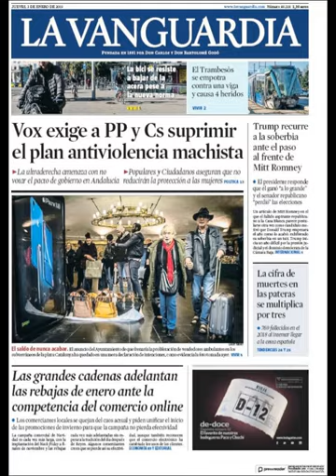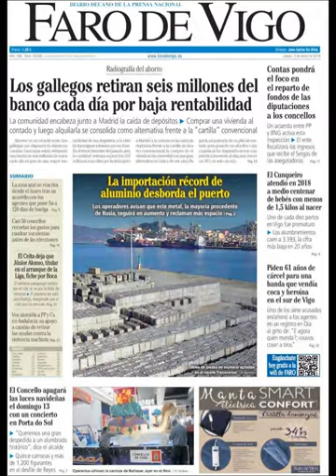Noticias Jueves 3 Enero 2019 Principales Portadas Titulares Diarios Periódicos España Spain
Principales Titulares de Noticias en Portadas Diarios Periódicos Españoles del Jueves 3 de Enero de 2019 ¿Que le Parecio este día?

Si desea conocer nuestros servicios inmobiliarios y agencias inmobiliarias en Barcelona visite Principales